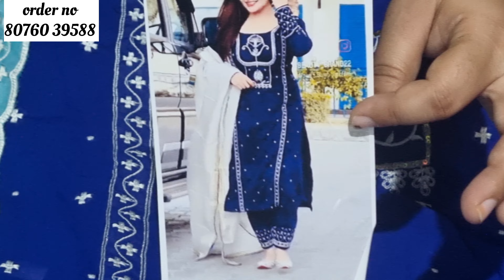🌹🌹राखी स्पेशल सूट लेटेस्ट कलेक्शन 🌹🌹रेट में कम सूट में दम🌹🌹 शिपिंग फ्री